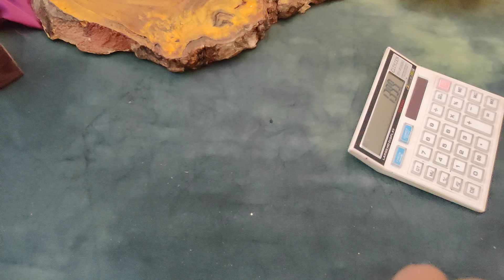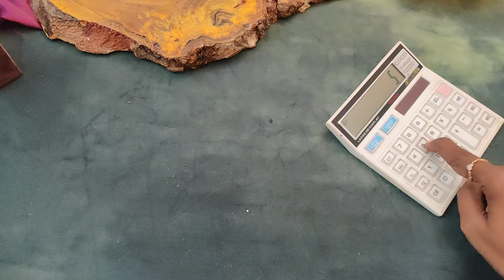premium quality haram sets collection